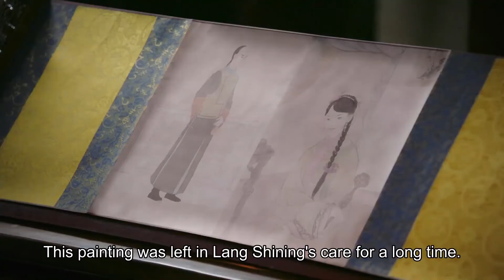So touched! He always tries his best to protect her! | Ruyi's Royal Love in the Palace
【Synopsis】Qianlong took office in 1735 AD, and the side blessing Jin Ruyi, who knew him well, also entered the palace as a concubine. Since then, the two have performed a marriage process from love and mutual love to loss in the court.